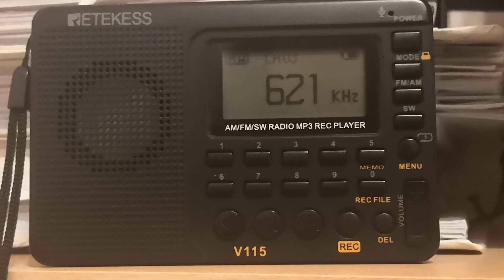621 kHz, Radio 1 plus, Grigoriopol, reception in Ruse, Bulgaria, 470 km